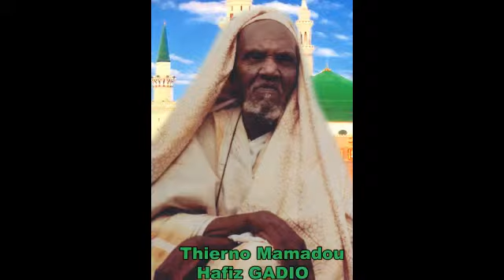Maouloud Salde tebegoutt Malick Kébé (Thierno Mamadou)